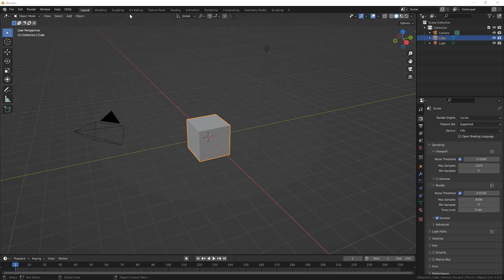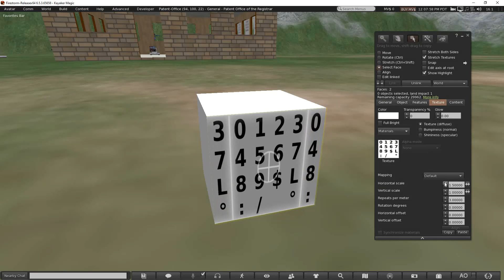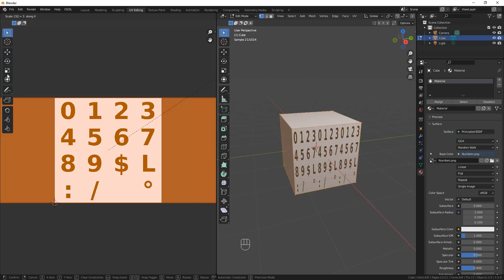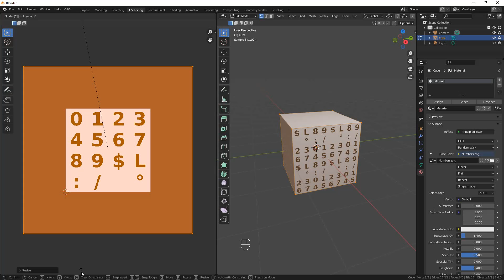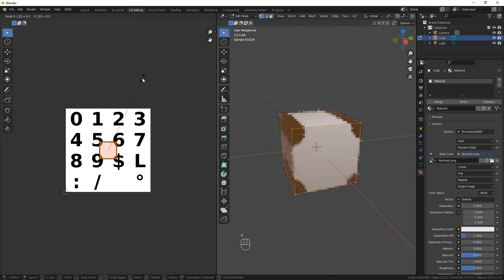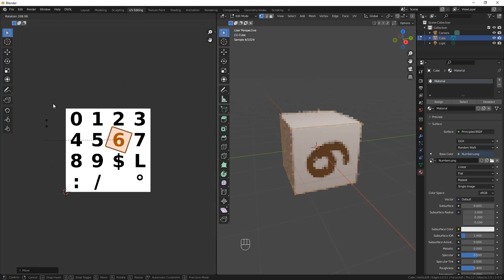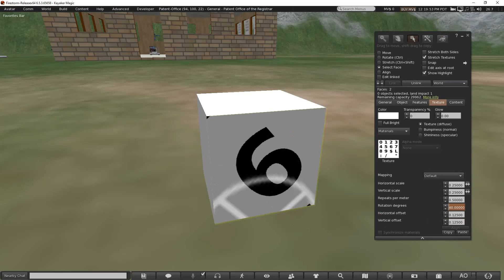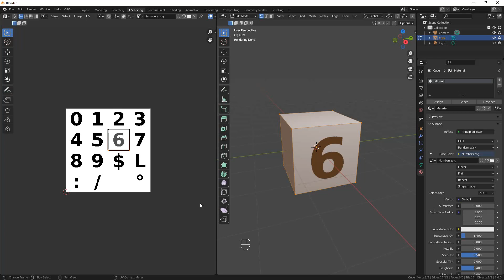Texture Mapping in-world v.s. UV Mapping in Blender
If you are an experienced builder in OpenSim (or SL), you have used the texture tab of the build dialog to adjust the position, scale and rotation of textures on your builds. In Blender this is done as part of the UV Mapping process. Here I'll show you how to do the OpenSim style mapping effects in Blender.

First a qick lesson in UV map setup: The cube in Blender has a very different UV map, it is a single texture with a cross mapped on it that wraps around all 6 faces of a cube. I'm going to change this to something closer to the OpenSim default cube mapping. I'll look at it the front of the cube in orthographic mode and use UV--Project-From-View(bounds) to map that face to the whole texture. In the Materials Properties I'll change the Base Color to an image and load a texture from my hard drive. Finally I'll display the rendered view so I can immediately see the effects of any changes.

In the UV Editing workspace, you have to select things in two places: In the 3D Viewport you select what parts of your model you want to edit, in the UV Editor area you select what parts of the map you want to edit. This gives you the ability to map, for example, each face separately without affecting the others. And to edit only some UV points separately. For this simple example, I'm just going to select ALL in both areas. Note: It is easy to loose your selection in either window and you will have to select them again.

Scaling: As you increase the horizontal scaling in-world, the texture 'squishes' and eventually repeats over and over again. Entering integer numbers specifies exactly how many times it repeats.

In Blender, to squish the texture, you stretch the UV map to get the same effect (with Scale in X for horizontal scale). But the integer scale factors have the same result as in-world! Note that Blender shows is as the UV map hanging off the edge of the texture map. You are supposed to imagine that the texture repeats over and over again all over the UV Editor area and the parts of the map that hang out are grabbing those repeated textures.

This works the same for the Vertical scale in-world: Scale in Y stretches the UV map vertically and causes the texture to repeat vertically. (Note in the UV Editor, X is left-right, Y is up-down, there is no Z).

Entering scale factors that are less than 1.0 also has the same effect as in-world: For example scaling by 0.5 in both X and Y zooms in on the center quadrant of the texture. A value of 0.25 (both in-world and in Blender) zooms in on an area that would cover just one of the numbers on this texture map. But it lands between the numbers. To fix this you have to learn to use the Horizontal offset in-world and move the UV map in Blender.

In Blender you can just move the map around (UV--Transform--Move or 'g' on the keyboard) until it looks right. In-world you have to enter numbers and if you have done the math on this, the numbers end up being a function of how many rows, columns you have, which row or column you want (sometimes negative), the scale factor (0.25) plus half of the scale factor (0.125). But in this simple case, the numbers come out exactly the same in-world and in Blender again!

And even the 'Rotation degrees' in-world has an analog in-world with the UV--Transform--Rotate (or 'r' keyboard key).

Blender has  many more things you can do with UV maps. Just playing around with the UV menu I can italicize my numbers with shear, flip them around backwards with scale X -1, and squish the tops or the bottoms of numbers by selecting different parts of the UV map outline.

And of course Blender has even more powerful tools like 'baking' that have the ability to combine all your textures together into one. But that is a very advanced topic.